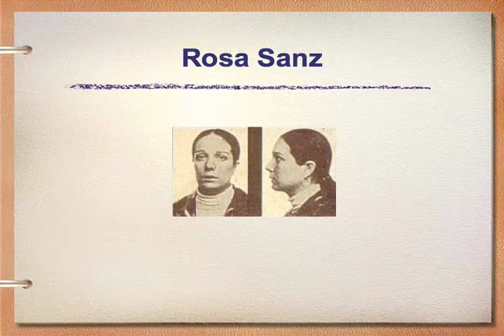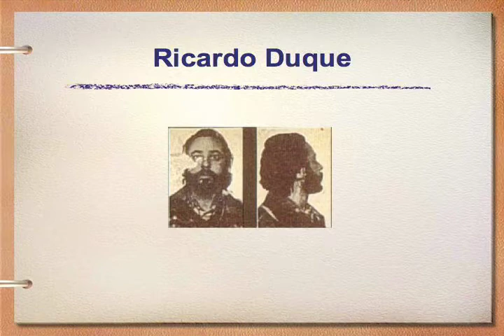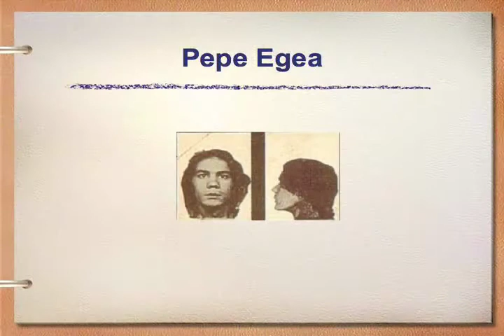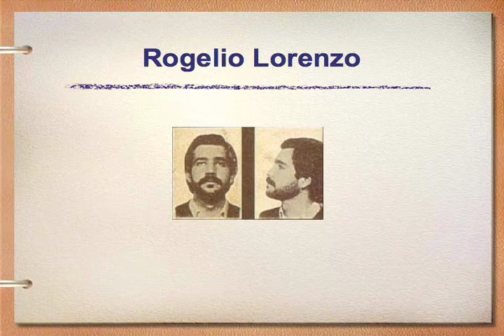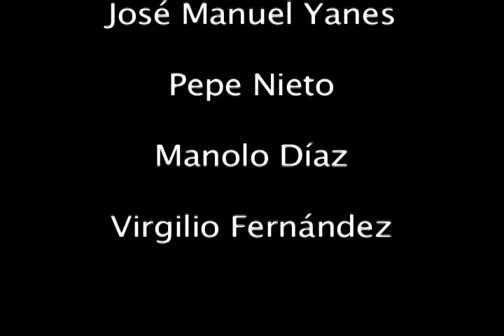Aguaviva - Dos cuchillos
De su álbum-joya Poetas andaluces (1975), Aguaviva recrearon otra excelente canción basada en un poema de Fernando Merlo. Como siempre excelentemente musicada y cantada.